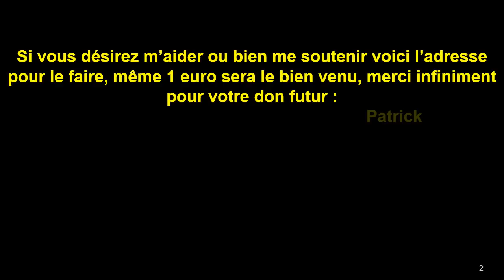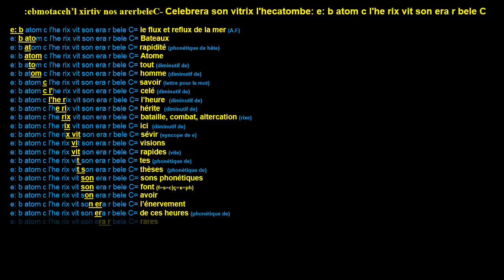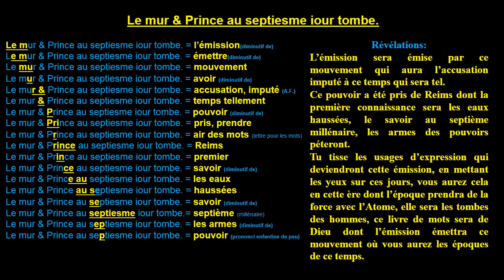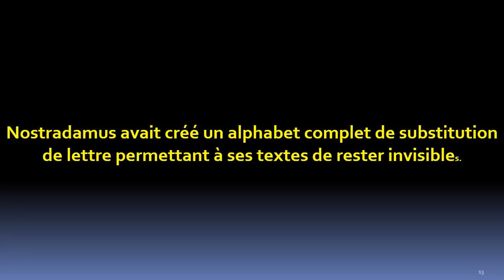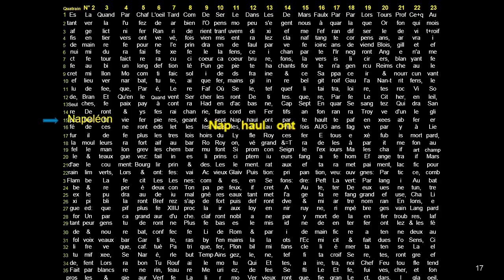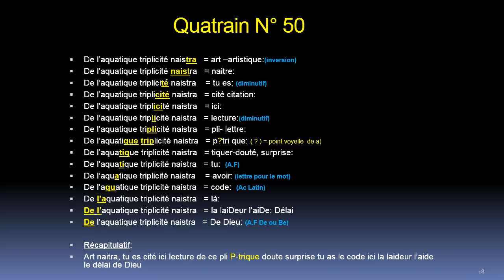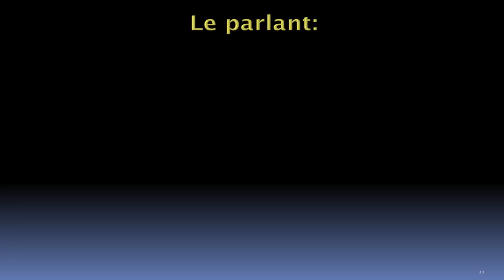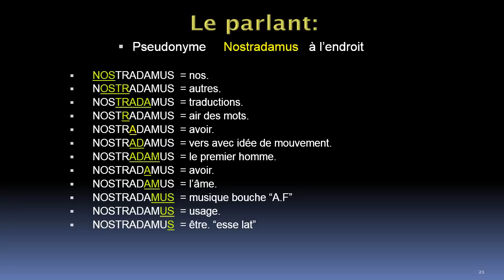Quatrain 18, centurie 5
Décryptage d'une partie du quatrain 18 de la cinquième centurie de Nostradamus